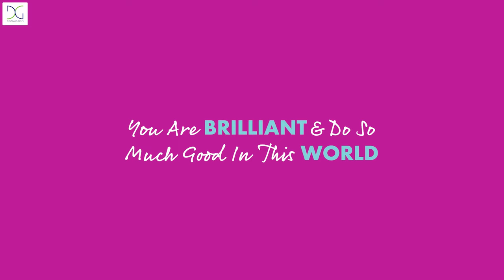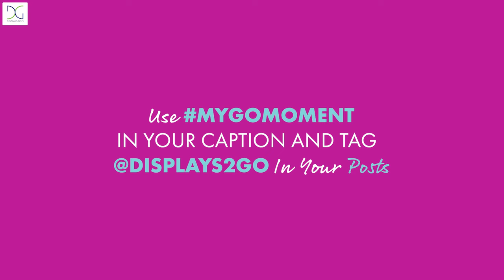MyGoMoment Stories to Inspire You | Displays2go®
At Displays2go our customers truly are our heroes. We asked the small business community to tell us their stories, and they delivered. We heard the most inspiring messages about the moments these individuals took a chance on themselves to turn their passion into a business.

Starting your own company is not an easy decision. We all have moments of doubt, but then there are instances where we have a moment of clarity to motivate us to take the next step — your "Go Moment".

We are inspired by these passionate, creative, and brave small business owners who shared their stories.

Keep the story going. Use the hashtag MyGoMoment and tag @Displays2go in your post on Instagram.

Let your passion and work collide, and never let anyone tell you that you can't achieve your dreams. It is never too late to start the career path you want and open a small business. Create your own MyGoMoment.